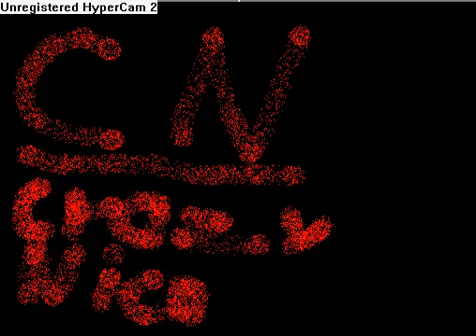CrazyNico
ulala xD